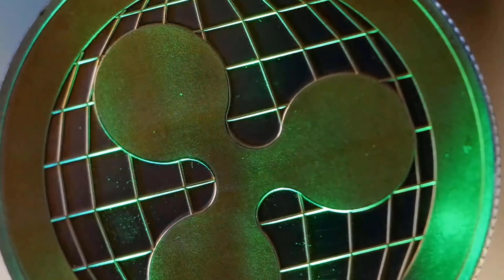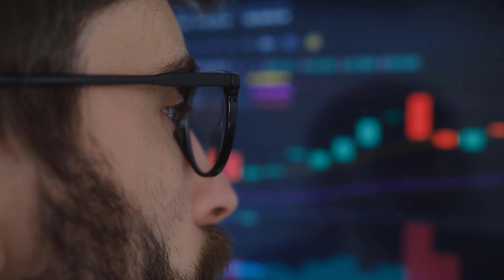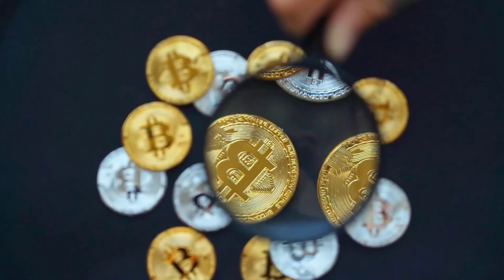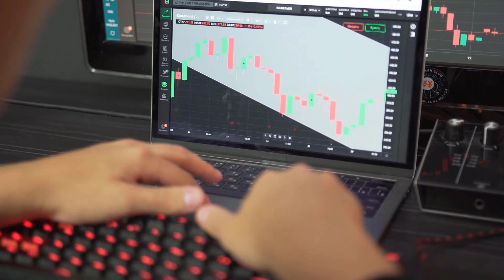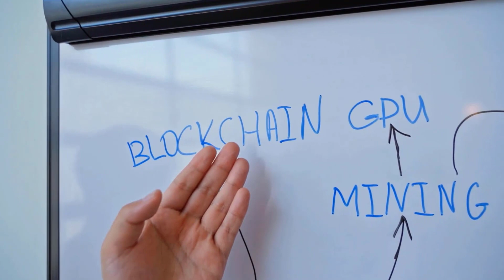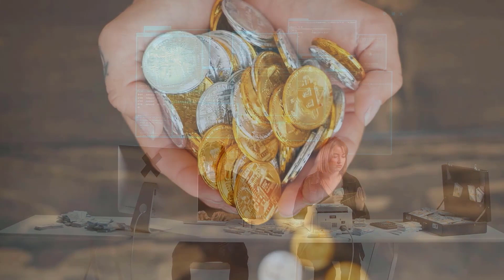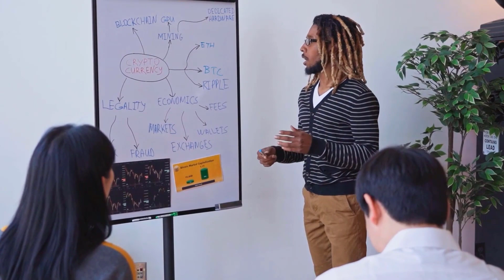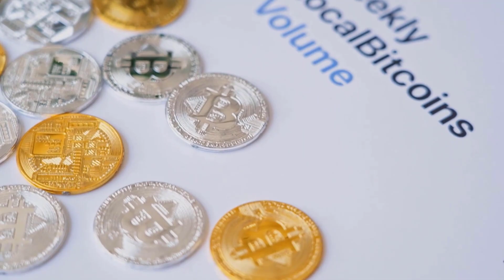BRISE WILL X7000 HERE'S WHY AND WHEN - BITGERT PRICE PREDICTION 2023